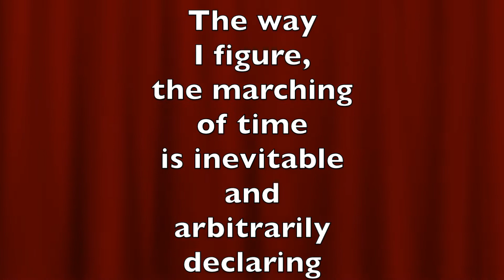Happy New Year, David Lee Roth style!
Do you have any resolutions for 2021?

Would you like to contribute to the Ms. Tina Zee Ukulele Extravaganza?